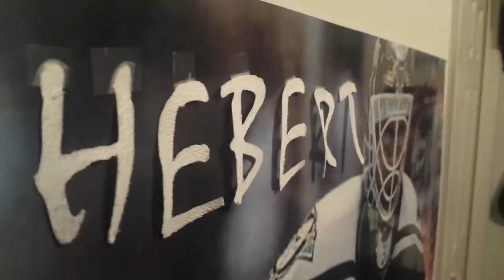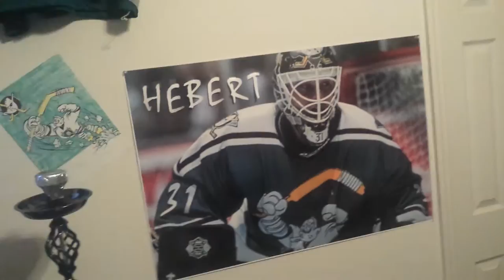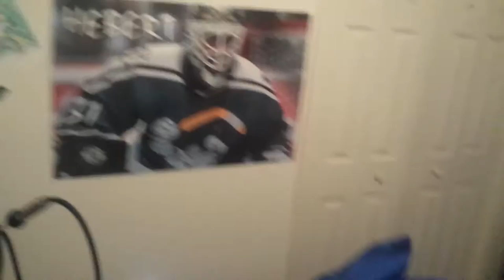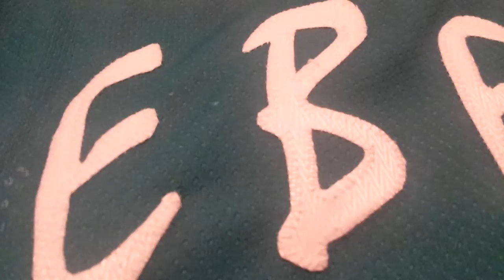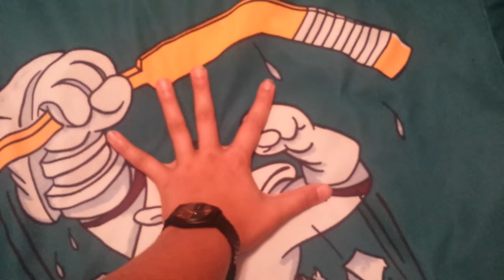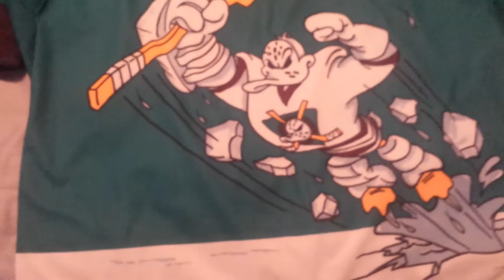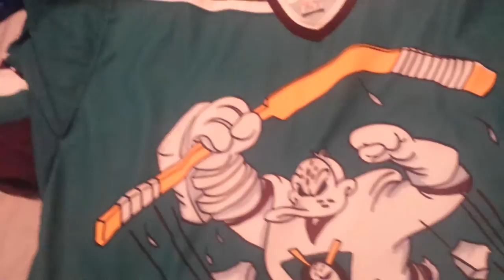Mighty Ducks wild wing jersey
First video on YouTube showing the wild wing jersey!!!